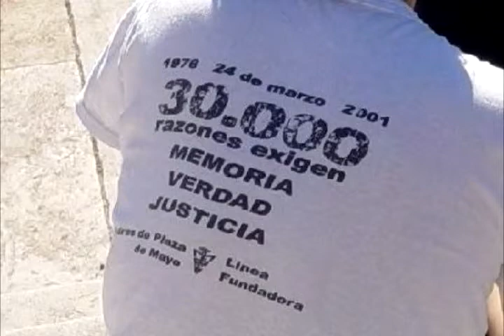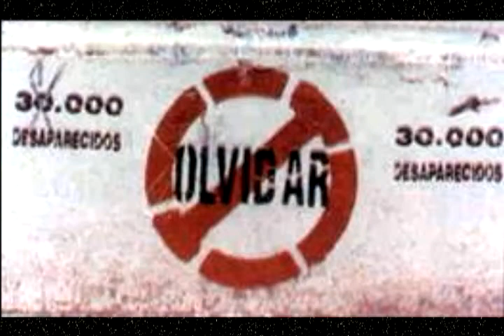24 de marzo (la memoria-chala rasta) video para de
vídeo realizado por el profesor Esteban Nunes para debatir con los alumnos del instituto maría auxiliadora acerca del 24 de marzo.